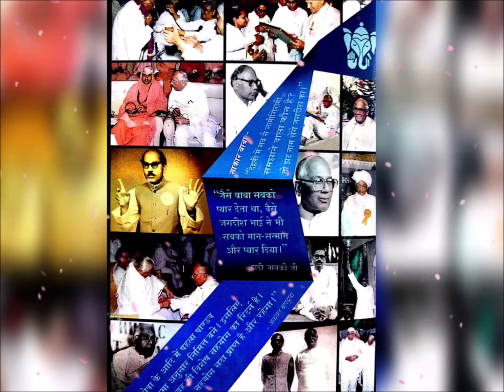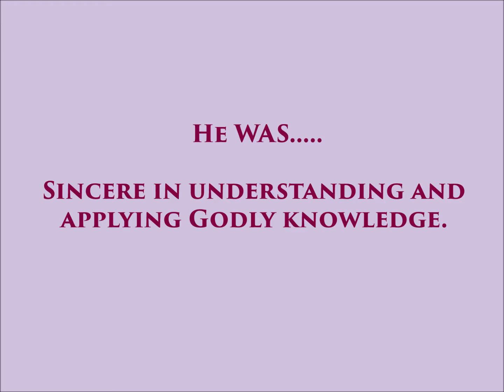वतन से प्राप्त दिव्य संदेश एवं गुलज़ार दादीजी का अनुभव - 2001 (जगदीश भाईजी के शरीर छोड़ने पर)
Jagdish bhaiji k sharir chodne par unke antim sanskar se pehle Gulzar dadi ji ne sunaya tha Avyakt bapdada ka sandesh...